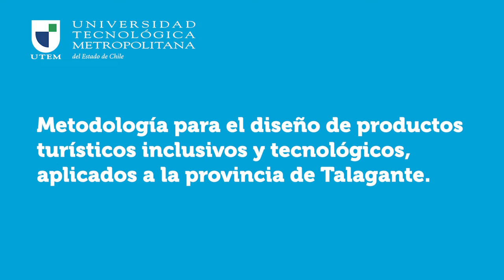Diseño de productos turísticos inclusivos y tecnológicos en la provincia de Talagante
El presente proyecto presentando por la Universidad Tecnológica Metropolitana (UTEM) busca diseñar una metodología que permita atender a un segmento de turistas que no han sido abordados y que actualmente carecen de acceso desde la búsqueda de información hasta vivir la experiencia en destino, ya que se hace complejo para las personas que tienen algún tipo de discapacidad o que están en la 3era edad, esto mirado desde tres aristas: la accesibilidad, inclusividad y la adaptabilidad.